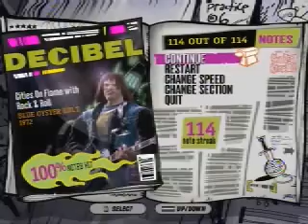GH3 Insane Solo Montage (Manb3arSquirrel)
Simple stuff :D